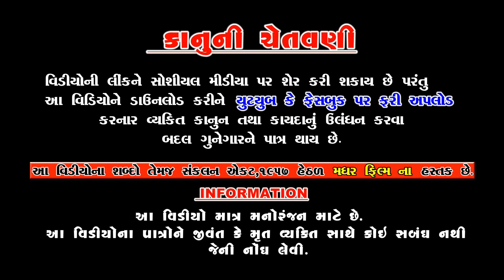Salini Majakthi Salagyo Sansar સાળીની મજાકથી સળગ્યો સંસાર | Gujarati Short Film | Mother Film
Titel :-   સાળીની મજાકથી સળગ્યો સંસાર
      Cast :-
 Radhi Patel
 Siya Mistry
Payal Borisagar
Hardik Patel
        Story :-
Kishor Thakkar
      Producer :-
  Hardik Patel
    Dop & Editor :-
   Bipin Gabani
Label :- Mother Film